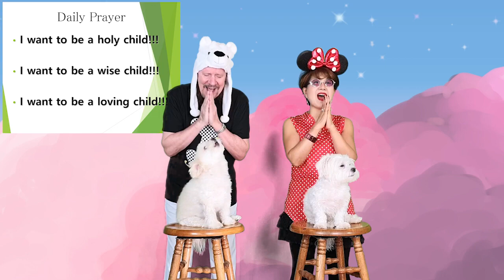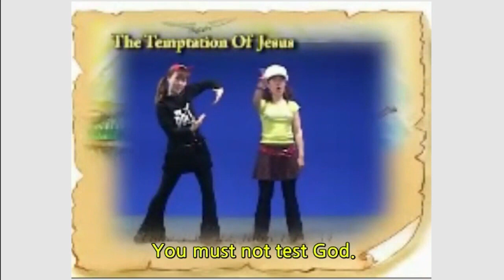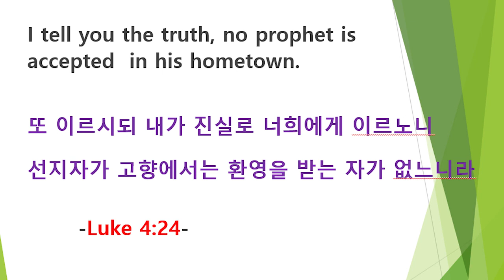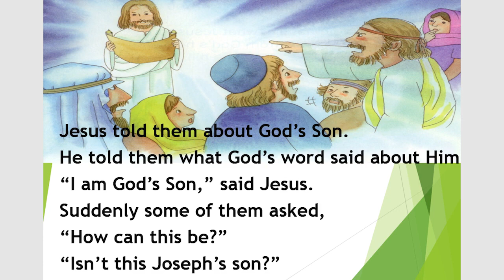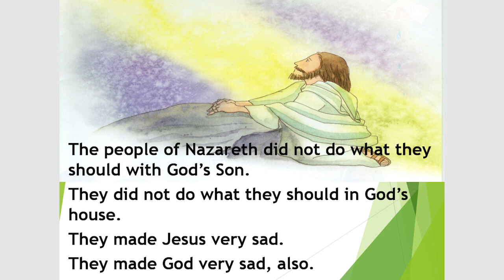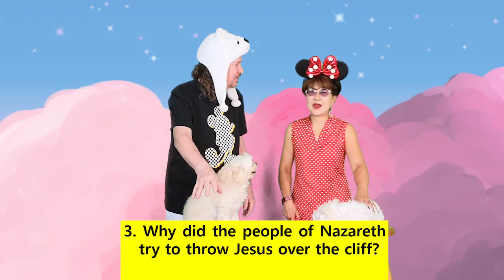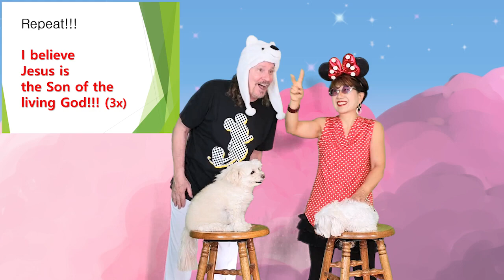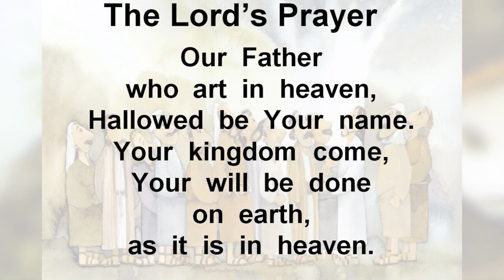[영어예배] Jesus rejected Worship by Jim and Minnie선교사님 / 서울김포영광교회 어린이 영어예배 /Kids Online Worship